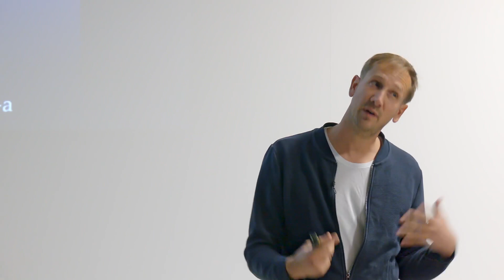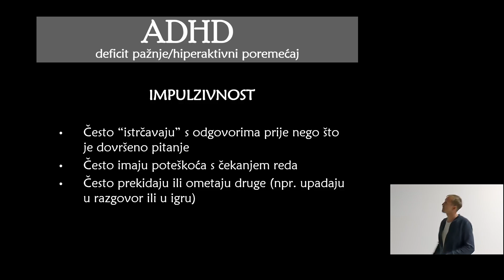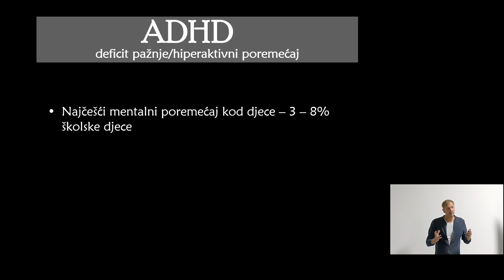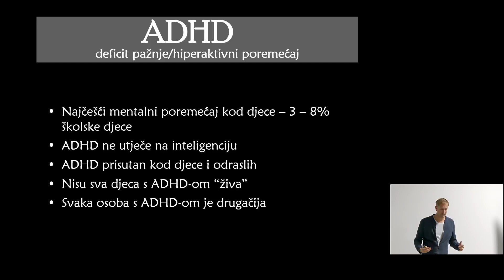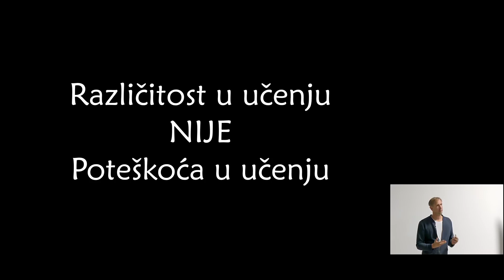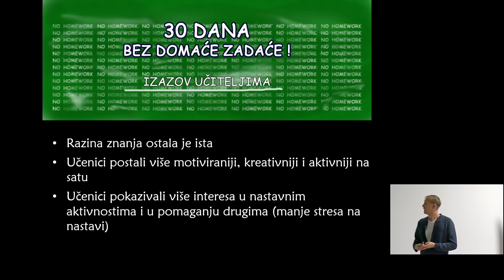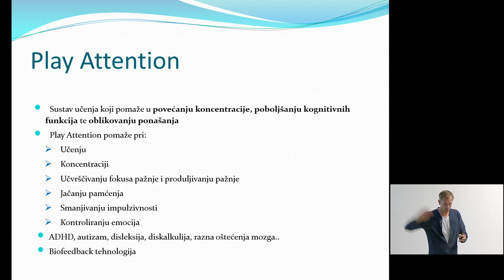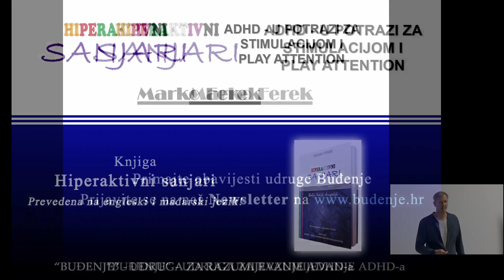Građanski utorak: ADHD - u potrazi za stimulacijom i Play Attention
ADHD - u potrazi za stimulacijom i Play Attention
Predavač: Marko Ferek, udruga za razumijevanje ADHD-a „Buđenje“
Pop Up kino Samobor, 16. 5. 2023.